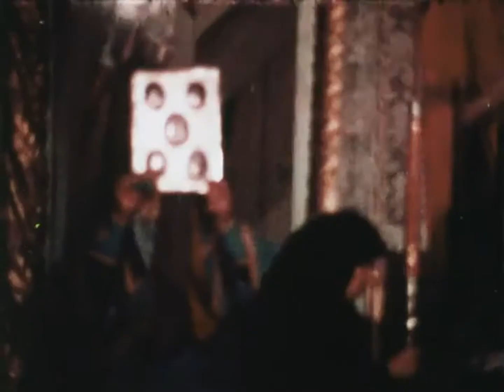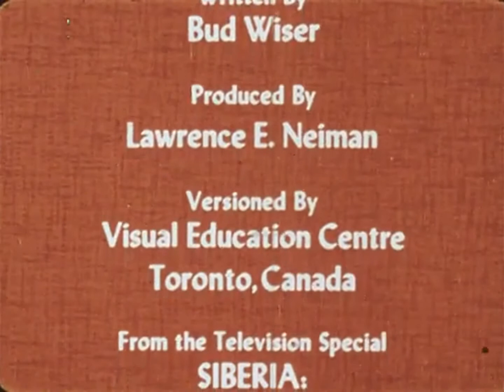Siberia: Russia's Frontier (1970) - Irkutsk (USSR) and Siberia in the early 1970s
This film pictures Siberia, land of the exiles, and its rapid growth in becoming a highly industrialized land. Focuses on the major manufacturing plants of the city of Irkutck, which anticipates a population of one million by 1980.

Produced by The National Geographic Society.